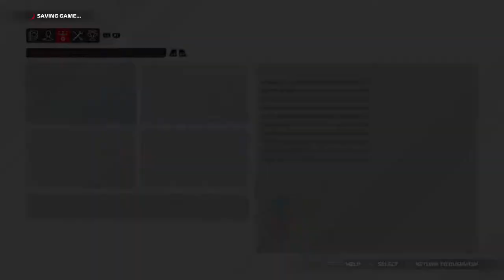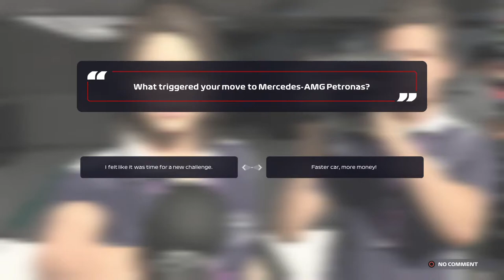S03 GP01 BAH - F1 2021 Career (De Vries) (Part 40)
EA Codemasters F1 2021 (v1.10) Career mode
'F1 2021 Extreme, Medium and Realistic Damage' mod by StrongestFish at RaceDepartment. I have the mod set on 'Realistic' damage.
'Playable Drivers' mod by Andre_FD on RaceDepartment. I play as Nyck De Vries.
I play on PC with a Playstation 4 controller.
AI difficulty is on around 85 (+/- 5)